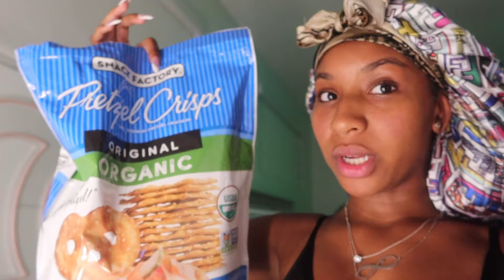VLOGMAS DAY 12: *realistic* night routine | donna love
Hey loves! WELCOME TO VLOGMAS DAY 12 !! Today, I will be showing you guys my realistic night routine!!I had so much fun filming this video, I hope you guys enjoy!!
XOXO,
Donna Love

Amazon Home Buys Storefront
Amazon Christmas Wishlist Storefront

FAQ
Age? 19
What's your real name ? Donna Love
What kind of camera do you use? CANON G7 MARK III